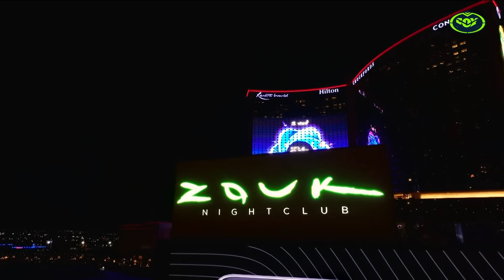The painful Grand Final re-watch that inspired the Broncos | NRL 360 | Fox League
Broncos coach Kevin Walters and halfback Adam Reynolds joined NRL 360 live in Las Vegas to discuss their 2024 hopes, last minute preparations to take on the Roosters, and recovering from the heartbreak of losing the 2023 Grand Final.